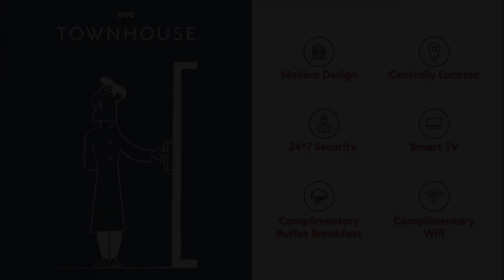Townhouse 1099 Hotel Mellow Garden, New Delhi, India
About Property:
Located within 11 km of Rashtrapati Bhavan and 11 km of Gurudwara Bangla Sahib, Townhouse 1099 Hotel Mellow Garden provides rooms with air conditioning and a private bathroom in New Delhi. Among the facilities of this property are a restaurant, a 24-hour front desk and room service, along with free WiFi throughout the property. The property is 13 km from Lodhi Gardens and 14 km from Red Fort.
Guest rooms in the hotel are equipped with a TV and free toiletries.
Guests at T...
Property Type: Hotel
Address: Mayapuri, Near Mayapuri Metro Station, Delhi, 110064 New Delhi, India
Searching For
1. Townhouse 1099 Hotel Mellow Garden - New Delhi - India
2. Townhouse 1099 Hotel Mellow Garden - New Delhi - India Address
3. Townhouse 1099 Hotel Mellow Garden - New Delhi - India Rooms
4. Townhouse 1099 Hotel Mellow Garden - New Delhi - India Amenities
5. Townhouse 1099 Hotel Mellow Garden - New Delhi - India Offers and Deals
Audio Credit:
Track Title: Blank Slate
Artist: VYEN